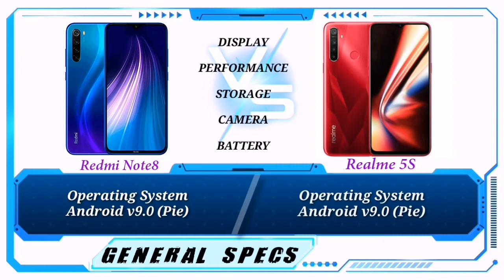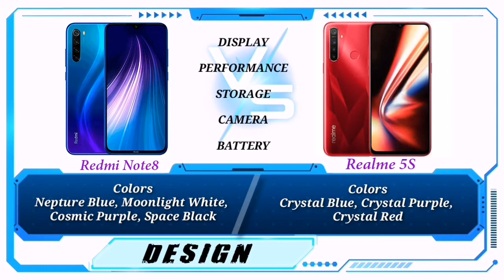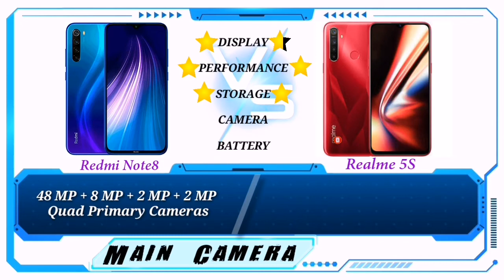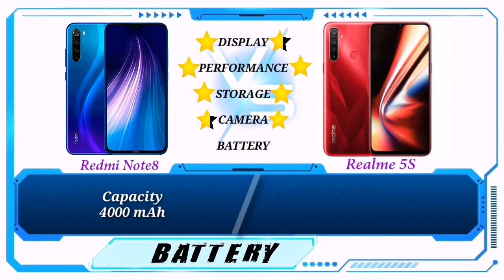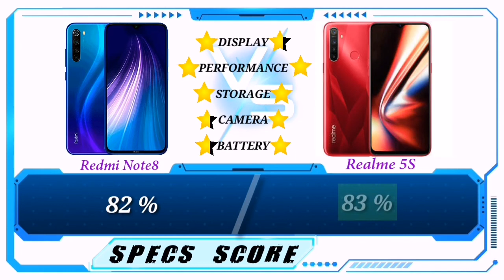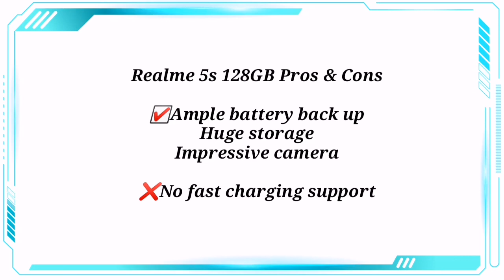XIAOMI REDMI NOTE 8(4GB) VS REALME 5S Specs Comparison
Specs Comparison of XIAOMI REDMI NOTE 8 VS REALME 5S

THANKYOU😘